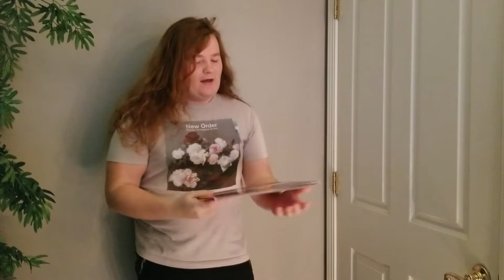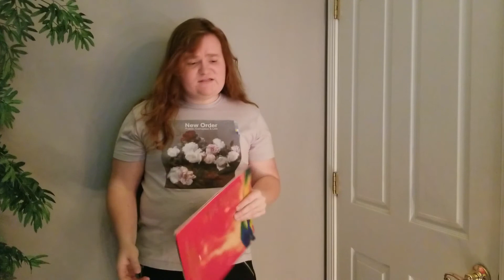Ranking The Brockhampton Discography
RIP Brockhampton
The boyband formed on Kanye's forums is officially on an indefinite hiatus so there's no better time than now to take a look back at the 7 projects they created as a collective and assess the highs and lows of their time as a boy band meets rap group.

Keep up on reviews of new music at the Music Corner Blog

Follow the Music Corner Instagram for updates on the best new singles, albums and new videos: